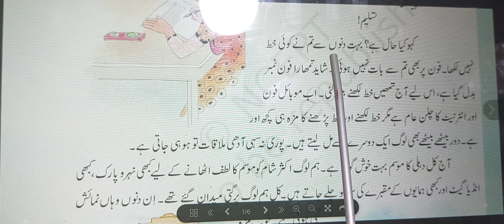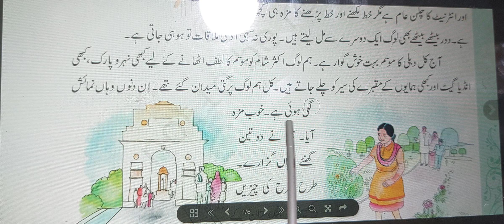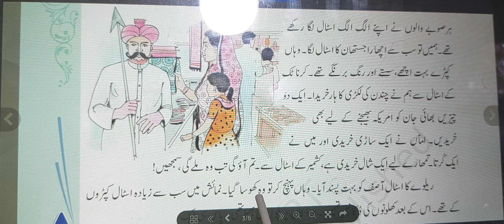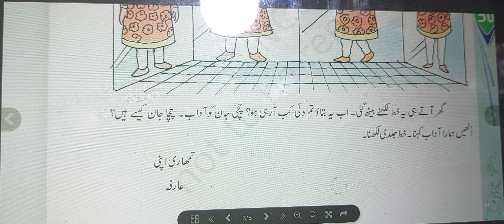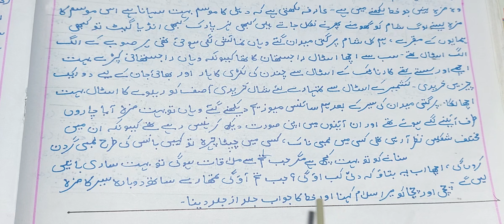class 8 chapter 11 With khulasa Ek Khat door pass according to syllabus ncert cbse urdu